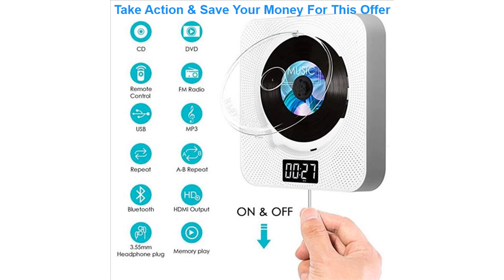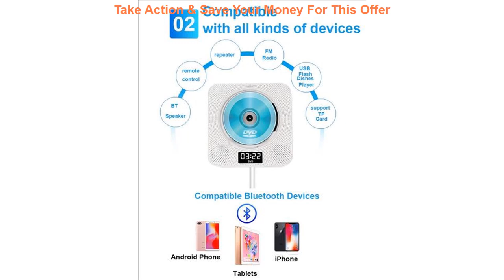Review Portable Bluetooth CD/DVD Player Wall Mountable Home Audio CD Music Player with Remote Contr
Portable Bluetooth CD/DVD Player Wall Mountable Home Audio CD Music Player with Remote Control HDMI for TV Built-in HiFi Speaker

Related Video With Portable Bluetooth CD/DVD Player Wall Mountable Home Audio CD Music Player with Remote Control HDMI for TV Built-in HiFi Speaker

18v20v lithium battery power tools use battery adapter used for Makitae DeWalt 20v60v electric tools lithium battery converter =
For Alfa Romeo Brera Spider 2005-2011 Ultra bright Dual Color Switchback led angel eyes drl halo ring turn signal light =
Autocovers Car Seat Covers For Sudan SUV Durable Leather Adjuatable Five Seats Cushion Mats For ford-FOCUS Fusion fiesta escape =
HD Action Camera Waterproof Camera 2.0 Inch motorcycle helmet camera HD Extreme Sports DV Camera Novice Accessories =